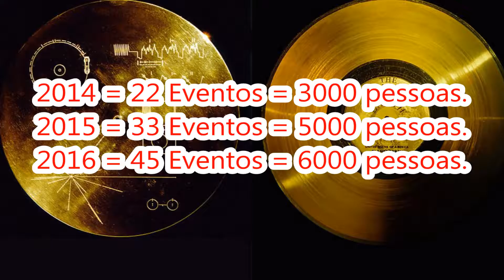Eventos de 2016 da Gunstar team.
Os principais Eventos realizados por nossa Organização esse Ano.